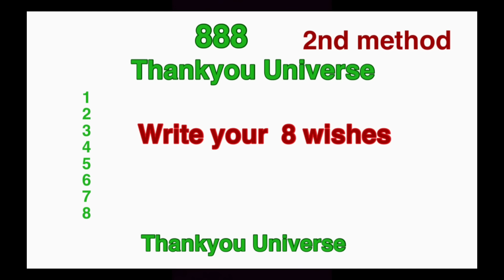Fulfill your 8 wishes/ Powerful time once in 9 years/ 888 Portal / Lions Gate Portal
The Significance of Wicks